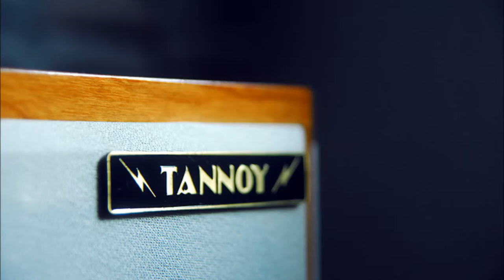4inch full range speakers(LaoLiu unit)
Right channel recording only by GXL2200 mic + Korg MR-1000 recorder